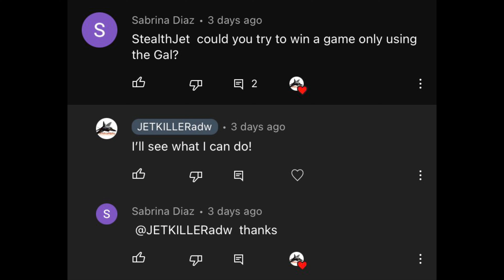Vigor; A date with my Gal ..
Intro Song; Stumbliene - Broke
Outro Song; Kazukii - Time We Lost